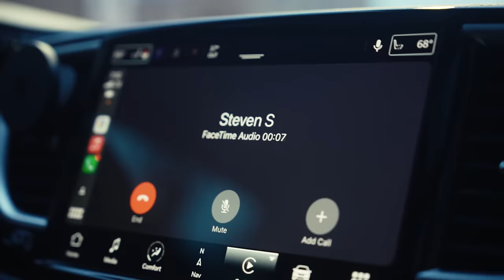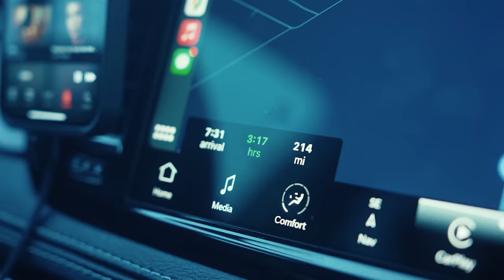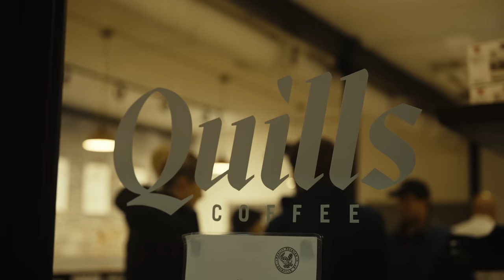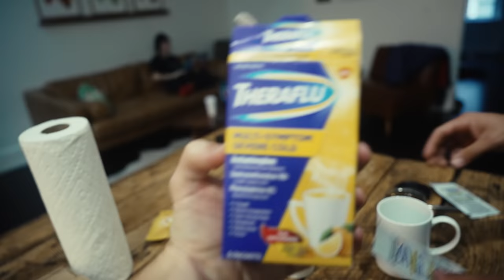chill 3 day production vlog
hope you enjoy another crusty Sunny Vlog